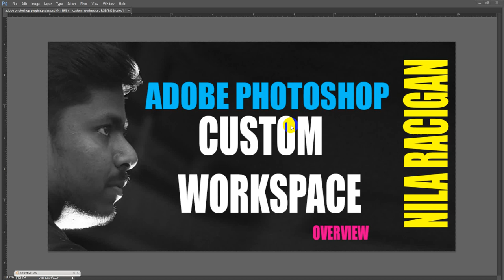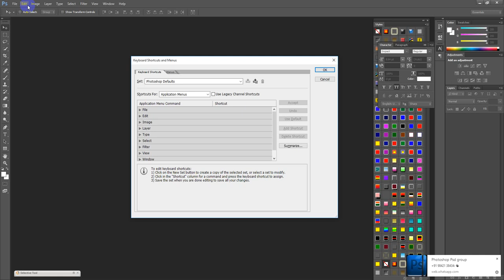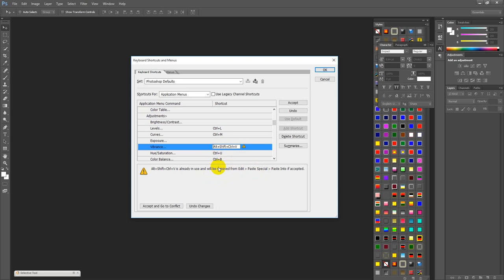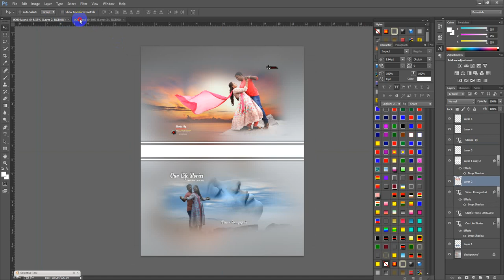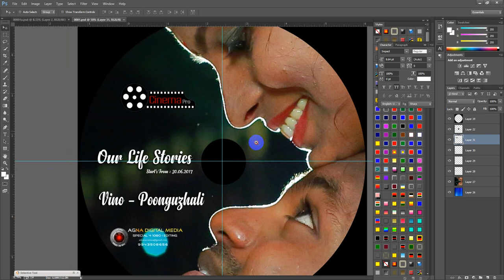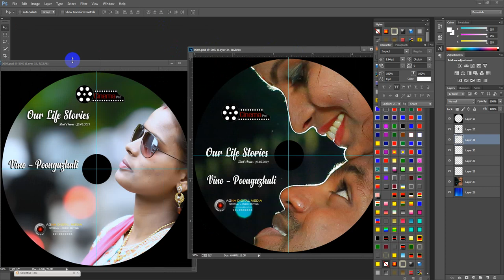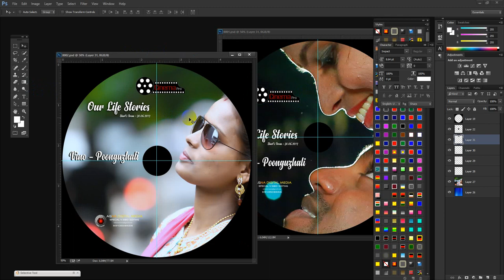Nila Racigan's போட்டோஷாப் 7 இல் போன்றே மெனுவில் கீ போர்ட் செட்டிங் செய்வது எப்படி.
Tamil tutorial Nila Racigan's போட்டோஷாப் 7.0  இல் உள்ளது போன்றே Adobe CC இல் மெனுவில் கீ போர்ட் செட்டிங் shortcut keys  செய்வது எப்படி.  (custom workspace in Adobe CC )